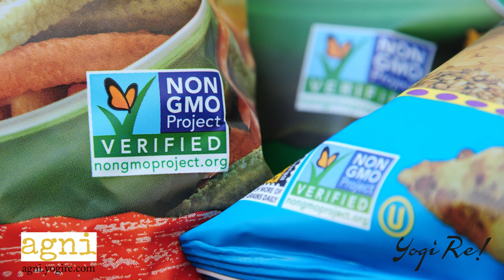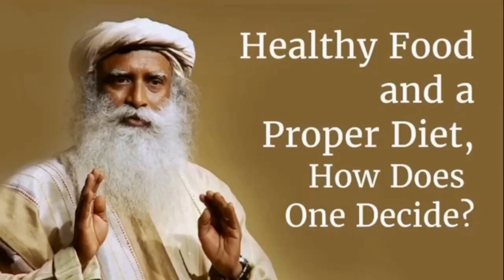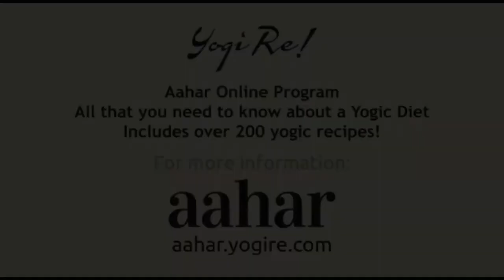Agni Series - Ep 36 | Say No To GMO Foods!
In this 36th episode of the Agni Series, we explore why you should avoid GMO Foods!

Agni series is an initiative to take a step towards becoming a yogi - every week we will try to release a video for you to implement and fire up your inner well-being! You can access all the Agni series videos on the or just view the Agni series playlist here

Aahar Online Live program - This program delves deep into the yogic diet as well as how you can easily incorporate such a diet in your daily routine. For more details please visit-

If you are keen to take part in upcoming Aahar programs or any other programs with Yogi Re please fill the enquiry form using the link below-

To receive program updates and other initiatives for one's well-being from Yogi Re please join the WhatsApp broadcast group using the link below -